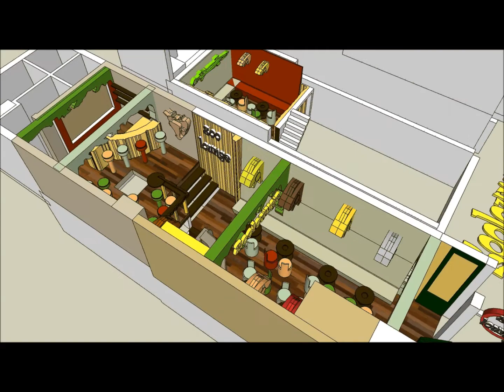zoo movie abiconnection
lounge bar designed by  abiconnection.nl